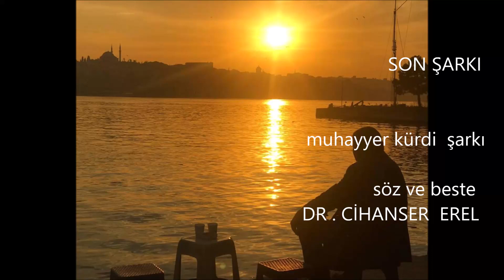SON ŞARKI / DR . CİHANSER EREL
CİHANSER SÖYLÜYOR
ESERİN HER TÜRLÜ HAKKI DR CİHANSER EREL E AİTTİR / TASDİX VE DİĞER SİSTEMLER İLE KORUNMA ALTINDAIR ..